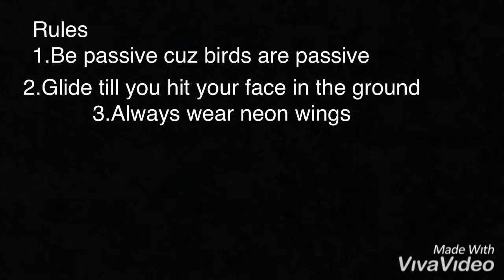Birds only challenge